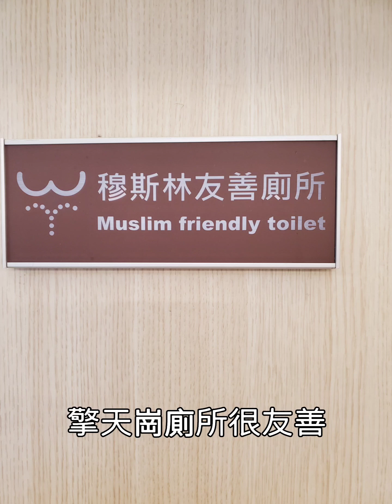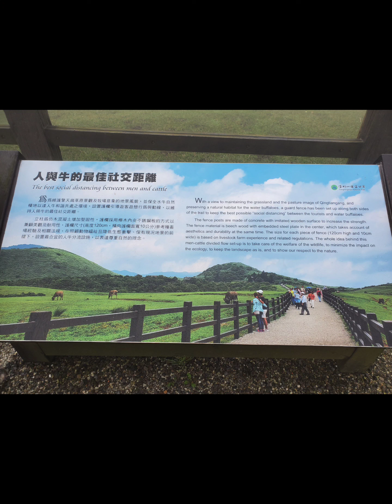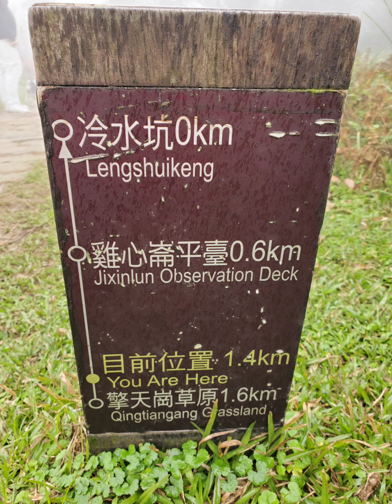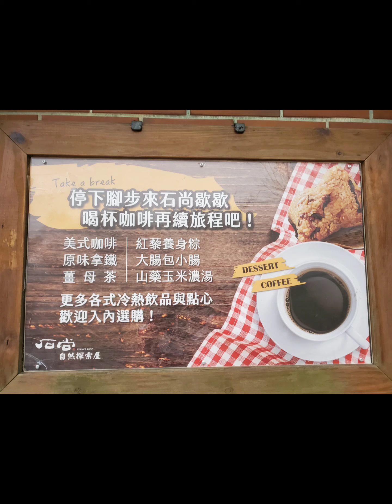台北市寵物友善景點陽明山擎天崗－1Y9M【旺仔成長日記】雪納瑞 Schnauzer